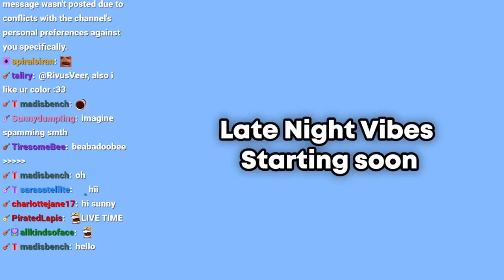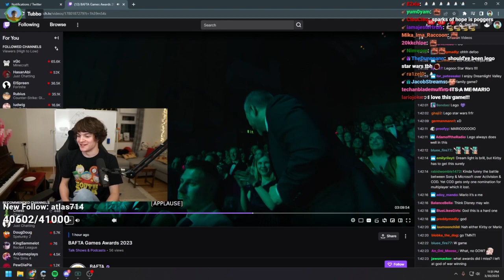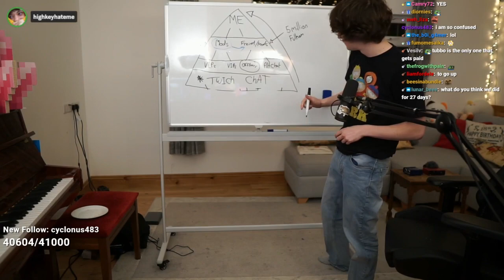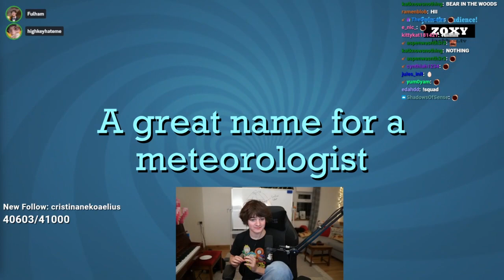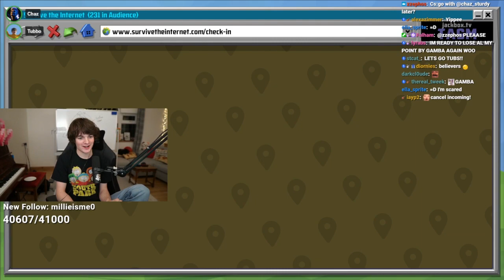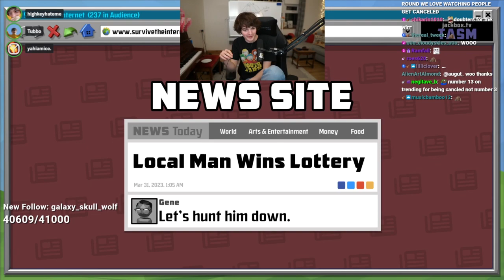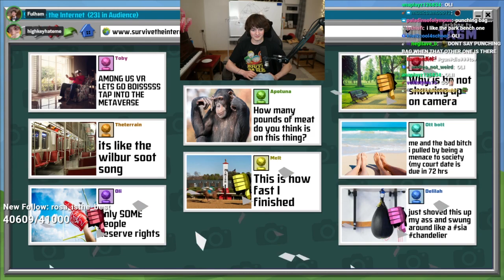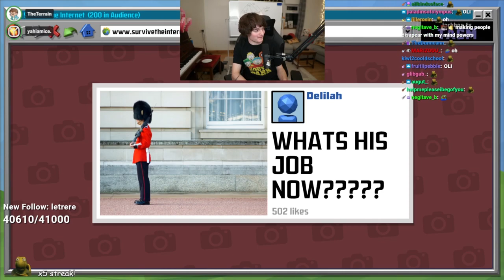Tubbo Vod||LATE NIGHT STREAM TO SAVE THE STREAK